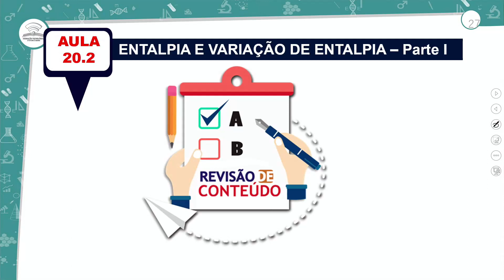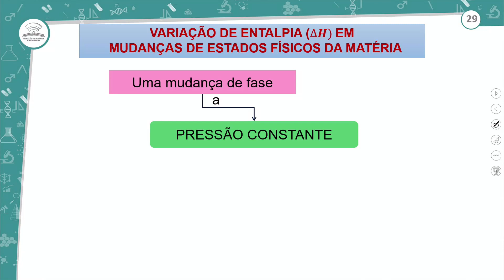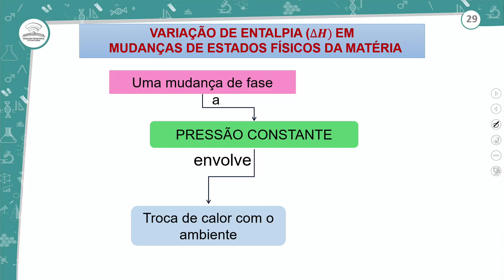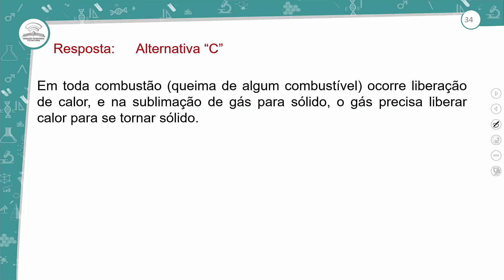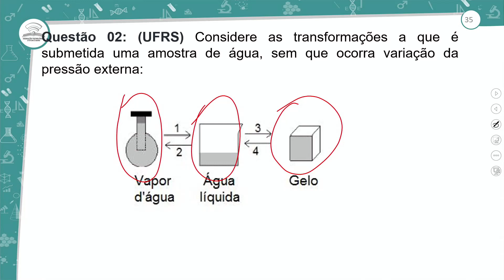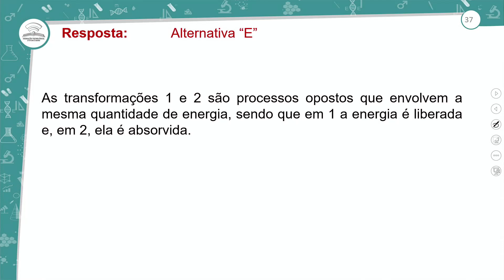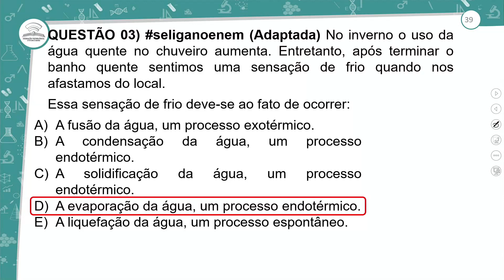20.2 - REVISÃO E CORREÇÃO-ENTALPIA E VARIAÇÃO DE ENTALPIA I - QUÍMICA - 2º ANO E.M - AULA 20.2/2021